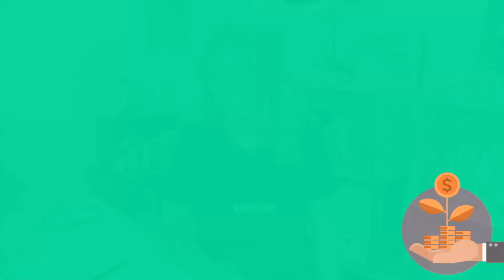#115 Werde ich damit Erfolg haben im Business?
Vorlagen und Anleitungen im Bereich
- wie man sich besser organisieren kann (Selbstmanagement)
- wie man erfolgreich mit Geld umgeht, (Klug mit Geld)
- wie man von zu Hause aus Geld verdienen kann (Geld verdienen)

Verdiene dein eigenes Geld, starte dein eigenes Business, hier hast du Ideen und den Plan:
Webinar wie du mit deiner Idee durchstarten kannst. (inkl. Businessplan)

Privater Memberbereich